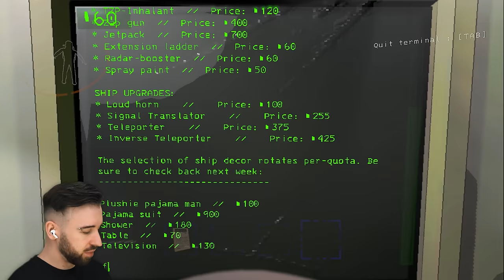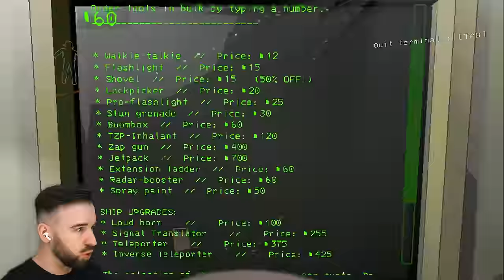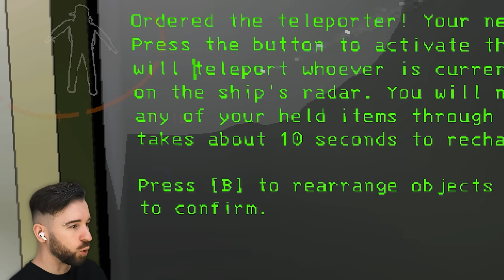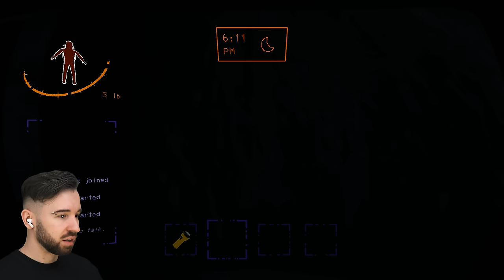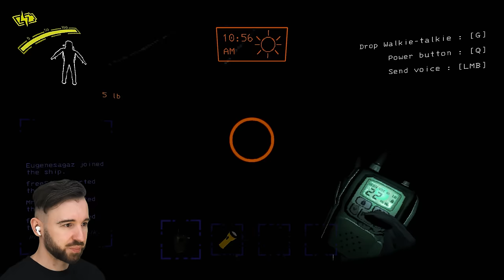ДОХЛАЯ КОМПАНИЯ с МАКСОМ в Lethal Company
Honkai: Star Rail - версия 2.0 доступна уже сейчас!

Впервые играю в Lethal Company с @MoranPlaysGames .